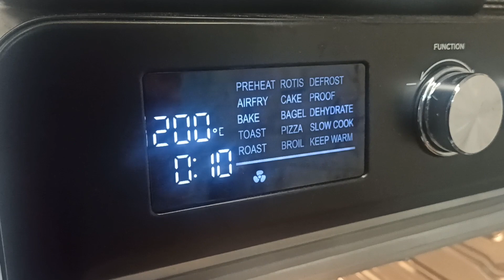Gürcistan Yemeği Haçapuri Tarifi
Tarih ve Köken: Haçapuri, Kafkas ülkesi Gürcistan'ın dünyaca ünlü yemeğidir. Haçapuri'nin kökeni eski zamanlara dayanır ve Gürcü kültüründe önemli bir yere sahiptir. Gürcistan'ın farklı bölgelerinde çeşitli versiyonları bulunmaktadır ve her biri kendi lezzet ve tarzını yansıtmaktadır.

Malzemeler: Geleneksel olarak haçapuri, mayalı hamur ve iç malzemesi olarak peynir kullanılarak yapılır. Hamur, un, su, maya, tuz ve bazen süt veya yoğurt gibi malzemelerle yapılır. İç malzemesi olarak genellikle Gürcistan'a özgü peynirler kullanılır. Bunlar arasında suluguni, imeruli veya guda gibi taze ve tuzlu peynirler bulunur. Ayrıca bazı versiyonlarda içine yumurta, ıspanak, pazı veya kavrulmuş soğan gibi ek malzemeler de eklenebilir.

Çeşitler: Haçapuri'nin farklı çeşitleri bulunmaktadır. Örneğin, Açaruli haçapuri, kenarları yukarı doğru kıvrılarak içine yumurta yerleştirilmiş bir çeşittir. Megruli haçapuri, üzerine bol miktarda tereyağı eklenerek servis edilir. Imeruli haçapuri ise genellikle daha yumuşak bir hamur ve suluguni peyniri ile yapılır.

Hazırlık ve Servis: Haçapuri yapımı, hamurun hazırlanması, iç malzemenin doldurulması ve ardından fırında pişirilmesi adımlarını içerir. Genellikle fırınlanmış haçapuri, sıcak olarak servis edilir ve genellikle taze olarak tüketilir. Bazıları üzerine taze doğranmış yeşillikler veya taze otlar ekleyerek servis eder.

Haçapuri, Gürcü mutfağının önemli bir parçasıdır ve Gürcistan kültüründe derin bir kökene sahiptir. Geleneksel olarak ailelerin bir araya gelerek birlikte hazırladığı ve tükettiği bir yemektir. Ayrıca, Gürcistan'ın dışında da popülerlik kazanmış ve dünya çapında tanınmış bir Gürcü yemeği haline gelmiştir.